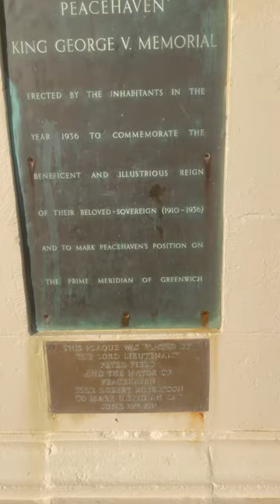Peacehaven in East Sussex 🇬🇧british